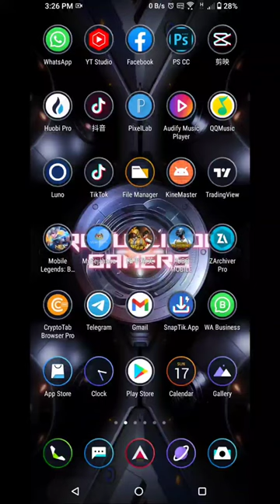My settings Armoury Crate on My Asus ROG PHONE 5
This video I make for those request this video .

1 Like = 1 ♥️
2 Like = 2 ♥️

Help me together to build this channel 🔥

Sever   | Asia
Recording | Rog 5 internal recording
Editing | Kinemaster apps
Headphones | Rog STRIX go 2.4